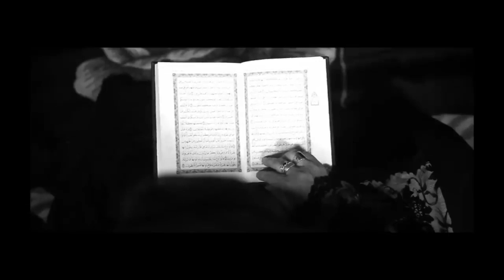ഇക്കാക്ക് പെണ്ണ് കാണാൻ പോയപ്പോൾ Kunju Pengale Kallyanam Thanseer Koothuparamba